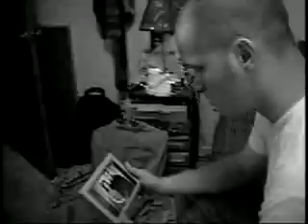Cold Eternal - Stripped Away